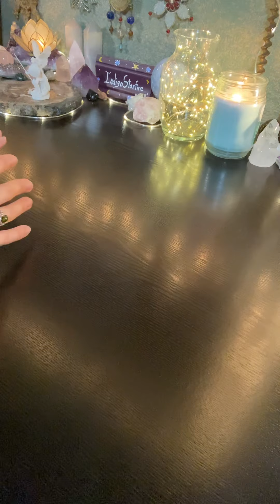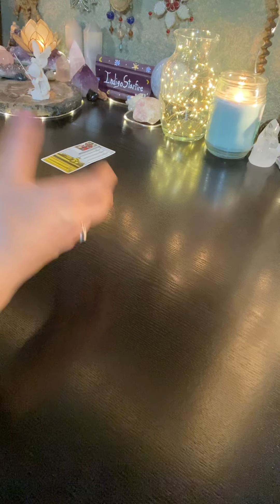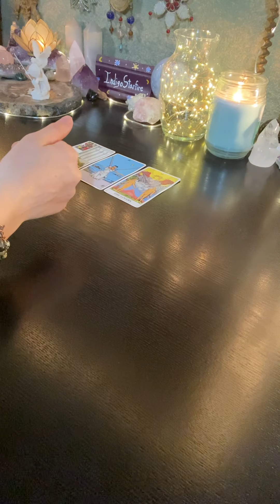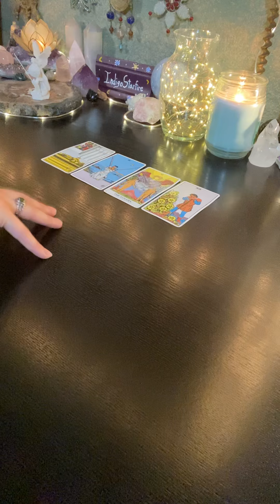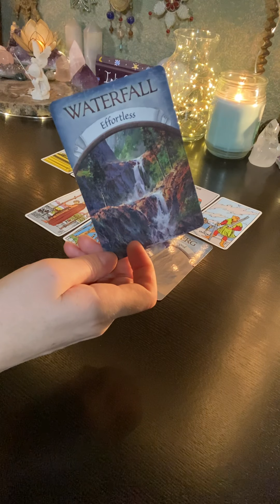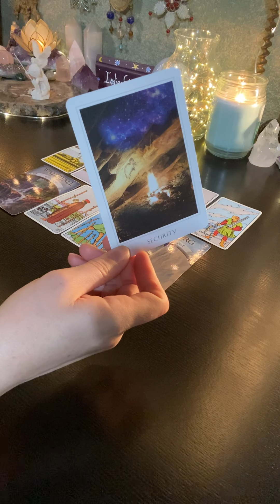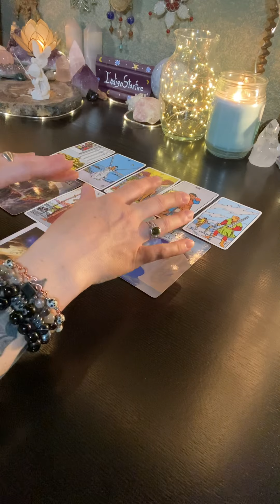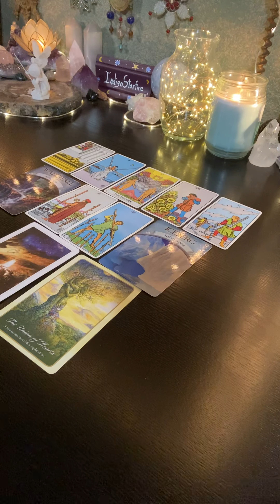🕯Twin Flame Energy Check-In🕯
What are the intense energies you may be experiencing right now within yourself and within your dynamic trying to bring your attention to?  This is a timeless reading so whenever these messages find and resonate with you is the ideal time for you to receive and apply them.

❤️Please Only Take The Messages That Resonate, Leave The Rest Behind❤️

Decks used:
💖Whispers of Love Oracle Cards by Angela Hartfield

🔮🔮🔮PERSONAL READINGS🔮🔮🔮
I offer personal Tarot & Oracle Card readings, Rune readings & Channeled Love Letters through my Etsy shop (where I also sell handmade jewelry & divination tools):